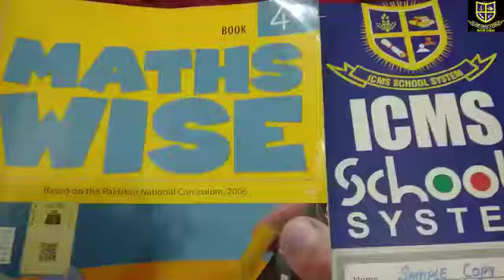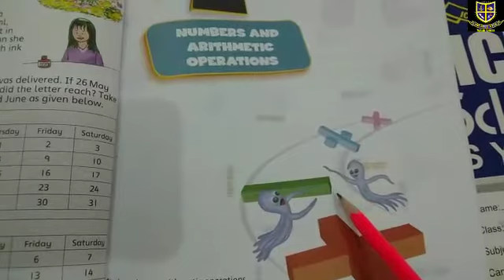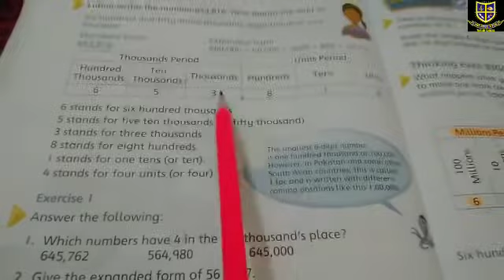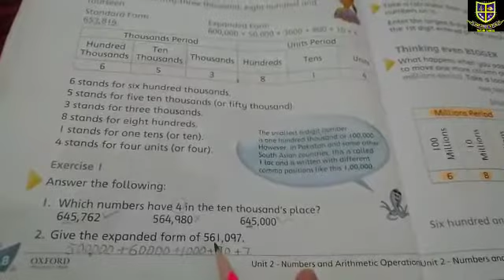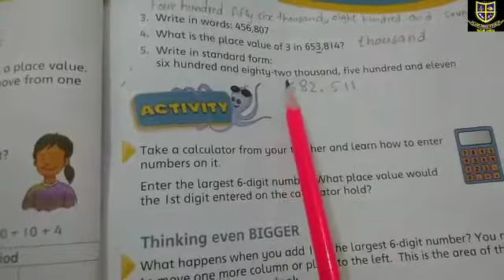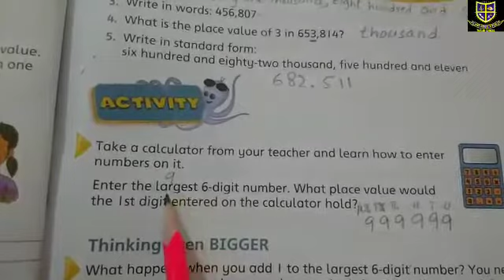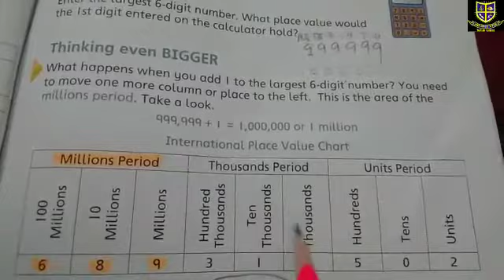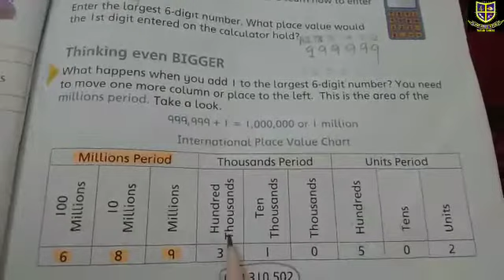Class:4th Maths lesson Monday(24-05-2021)